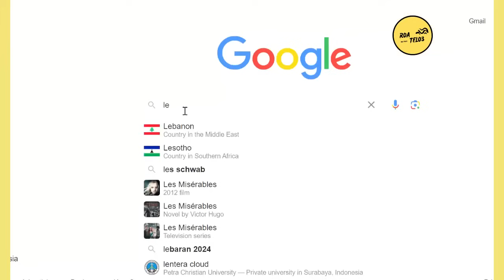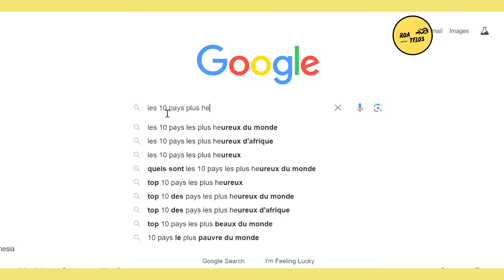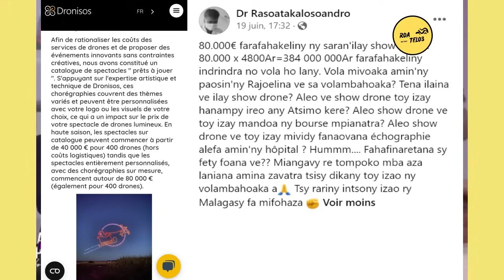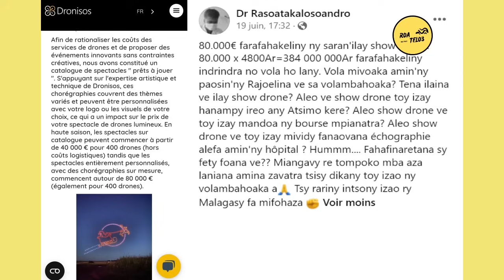ATAON'NY MPITONDRA FITAOVANA POLITIKA NY FIVAVAHANA!!! MANGATAKA NY HAMAIZANA AZY IREO I KOTO